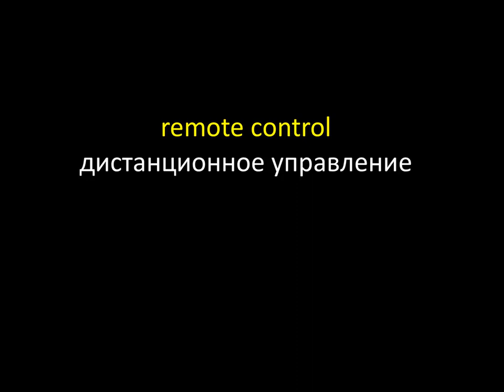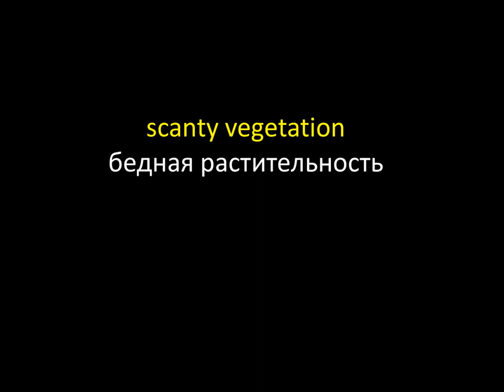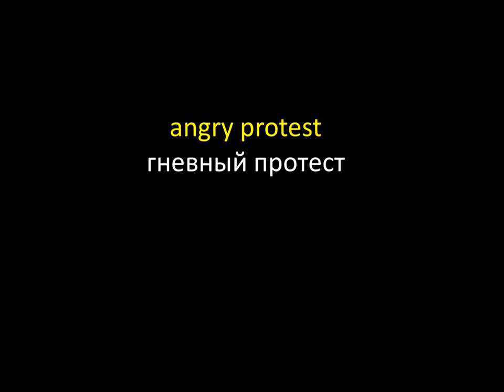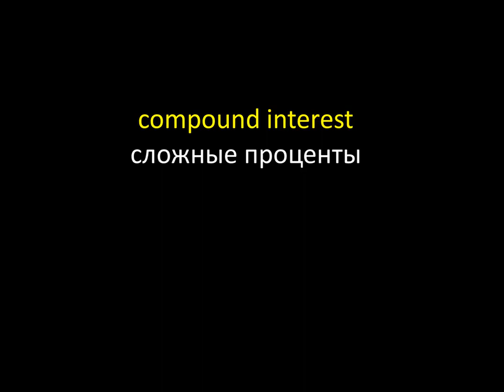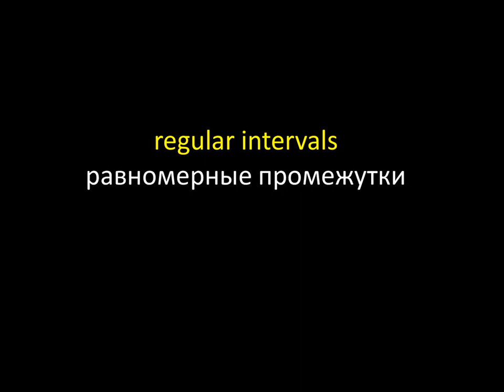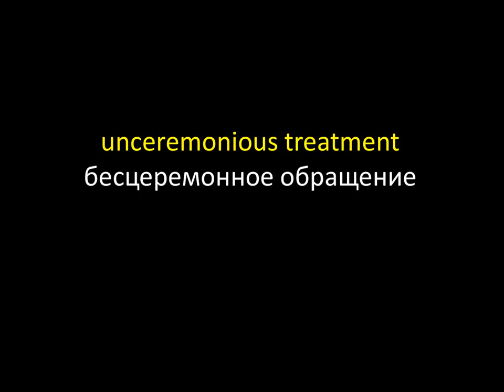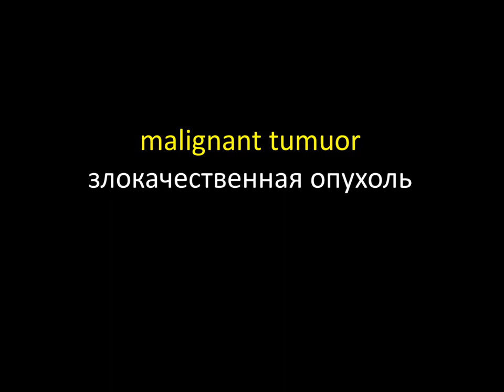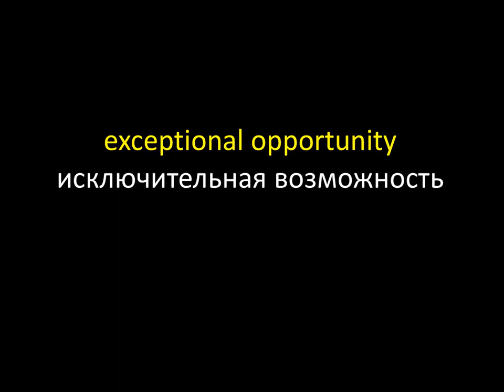Основные слова английского языка, 180 Словосочетаний - ЧАСТЬ 2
Слушаем и Повторяем вместе с автором.
Здравствуйте друзья - я Михаил. На моём канале вы найдёте новые способы по изучению Английского языка. В основном это Словосочетания, которые отлично запоминаются. Я издал пять книг "Словарь Словосочетаний". Мои книги можно купить на или по ссылкам внизу.

Мои книги:

Compound Words Dictionary - Словарь Словосочетаний  #1
Compound Words Dictionary - Словарь Словосочетаний  #2
Compound Words Dictionary - Словарь Словосочетаний  #3
Compound Words Dictionary - Словарь Словосочетаний  #4
GVJ97G9KP0JSBJZY
Compound Words Dictionary - Словарь Словосочетаний  #5
GMT9EVMYHXFQ0MM4SV